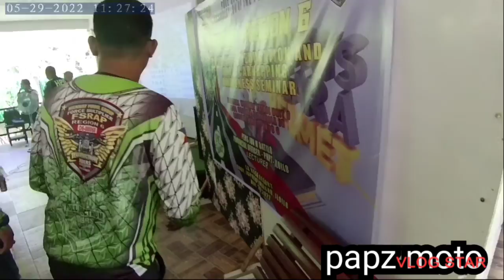short ride and HPG siminar ...Road safety education & anti-carnaping